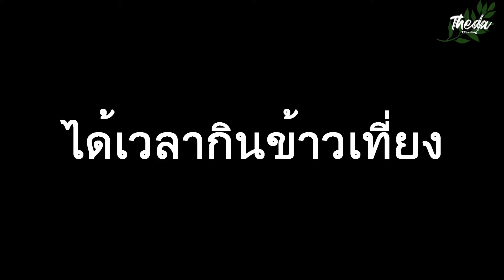ครูอาสา 🇹🇭2-2 ตามติดชีวิตครูอาสาขาเกือบพิการ | Being a volunteer teacher is so Tired! - Chiang Rai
คลิปสุดท้ายของปี 2020 สุขสันต์วันปีใหม่ค่ะทุกคน :)